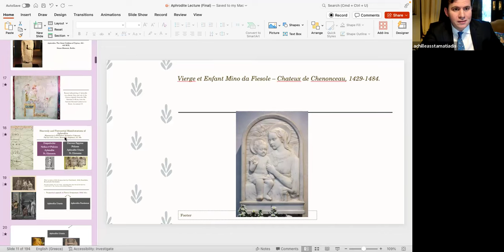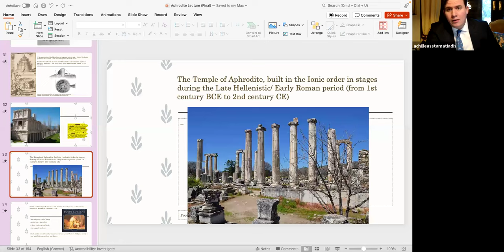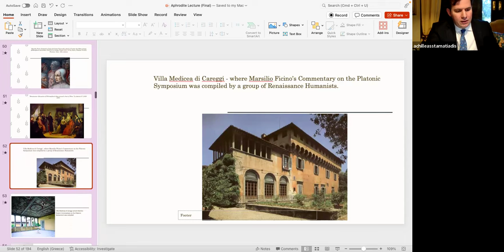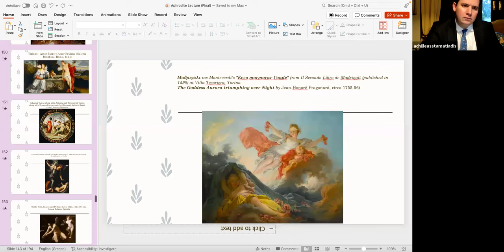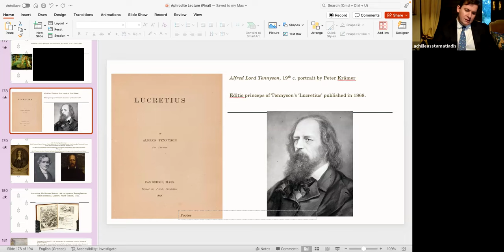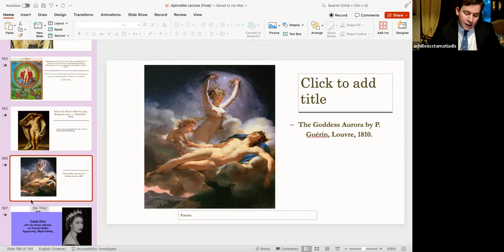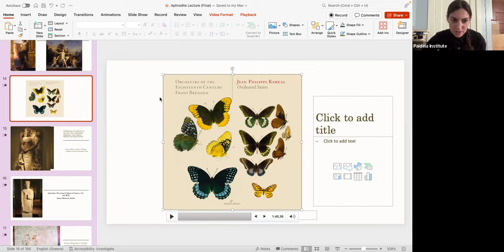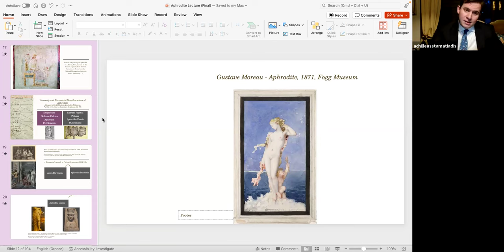Achilleas A. Stamatiadis | Heavenly and Terrestrial Aphrodite | Paideia Institute Online Lecture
Plato’s Symposium, composed around 385 BCE, is about the nature of love. Pausanias of Athens, the second speaker in the dialogue, distinguishes between two aspects of the goddess Aphrodite: Aphrodite Urania and Aphrodite Pandemos. In later works of western literature this distinction led to the conceptions of Heavenly and Terrestrial love. My lecture will concern itself with a diachronic analysis of Heavenly and Terrestrial manifestations of Aphrodite from Pre-socratic to Victorian times. Although an apperception of Aphrodite Urania, as a cosmic force, is a quite ancient concept, it is in later works of western literature -after Plato’s time- that the distinction laid out by Pausanias of Athens, leads to the concepts of Heavenly anteros and Terrestrial eros and intellectually nourishes Renaissance Leaders via the teachings of Renaissance Humanist Marsilio Ficino. Ficino’s aim after all, is to teach Leaders and Potentates how to love properly, virtuously, and, even honourably. It is no wonder, after all, that our soul, as Plato says, emanates from the Good and forever turns back to the Good by means of the Good.